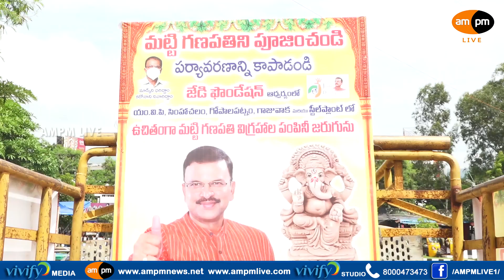JD Foundation Distributes Eco Friendly Ganesh Idols I AMPM Live